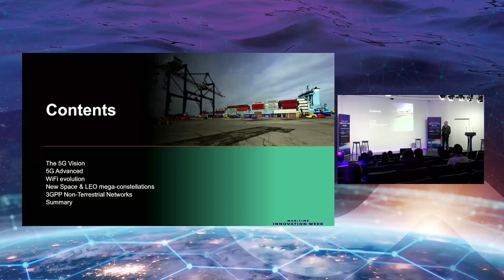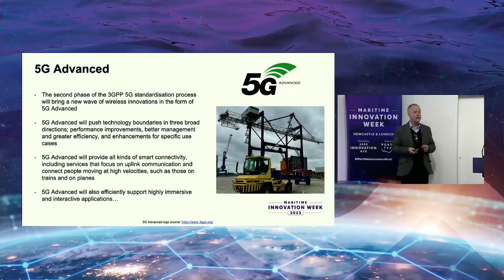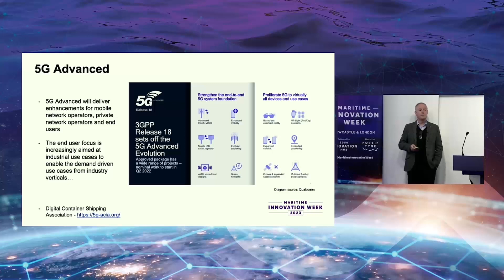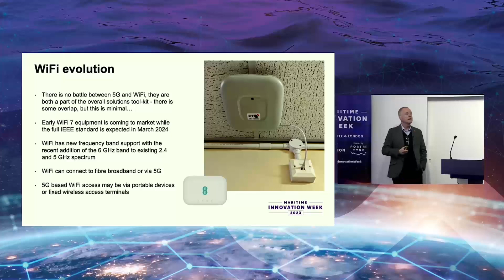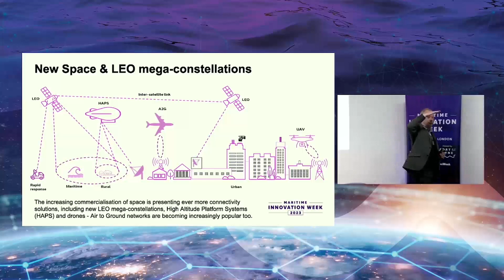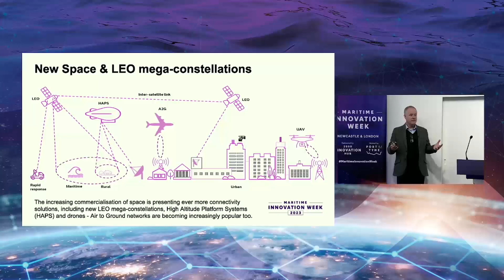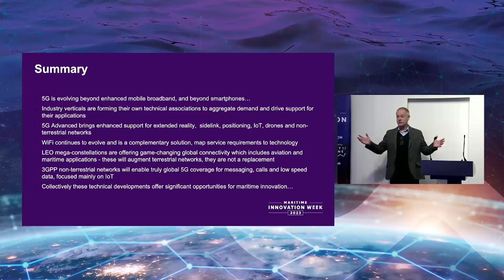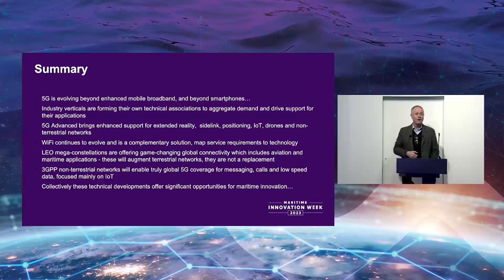Keynote: 5G and the Future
Andy Sutton is a BT Distinguished Engineer and the Principal Network Architect responsible for Wireless Access Networks; including 4G and 5G radio access network architecture (including 5G private networks) and mobile backhaul, satellite communications and fixed microwave radio systems. Andy has over 35 years of experience within the telecommunications industry and holds an MSc in Mobile Communications from the University of Salford. Andy is a Chartered Engineer and holds Professional Fellowships from the IET, ITP and BCS. Andy holds the post of Visiting Professor at the University of Liverpool and the University of Salford. He has co-authored five books on telecommunications related topics, is a regular conference speaker and publishes extensively. Andy sits on the Editorial Board of The Institute of Telecommunications Professionals Journal.

Port of Tyne is a modern deep-sea port located in North East England that handles cargoes across five continents. Our team prides itself on our customer-centric approach, working closely with partners to find solutions that improve their supply chain and help their business grow. With top-of-the-line facilities situated on the River Tyne and served by a network of sea routes, major roads, and rail, Port of Tyne is capable of handling a wide variety of cargoes, from cars to containers, bulk goods, renewable energy, and offshore equipment. Our end-to-end solution is a one-stop shop, ensuring goods' secure, efficient, and safe movement.